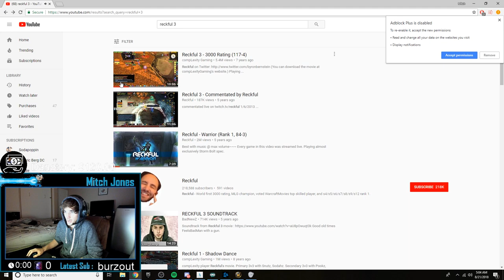Mitch Jones Barely Saves Himself From Getting Banned (Daily WOW #48)